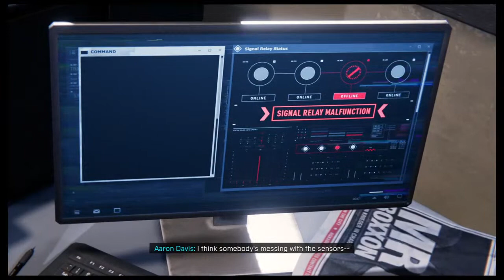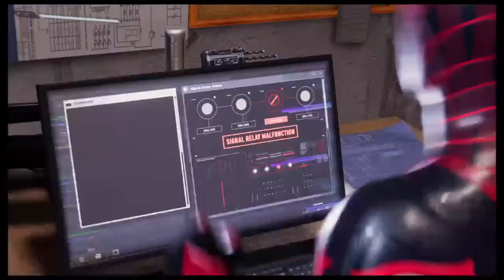Spide-Man Miles Morales | Livestream | PS4 | Part 2.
Hello everyone!!!
My name is Leonardo.
I  am  from Croatia.
I have 20 years.
My wish is to get to 500 sub!!!
There will be various types of video games on this channel.
And most of them will be livestream because the internet is bad I can't upload frequent videos.